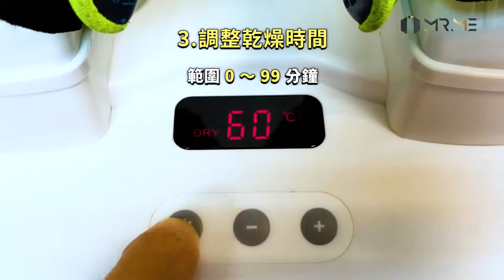冬天鞋子又潮濕發霉了，怎麼辦？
【自動烘鞋除菌機】冬天鞋子又發霉了
真正臭氧殺菌｜時間溫度調整｜鞋控必備
內建「自動感應」烘乾系統 goo.gl/AEhTN9
台灣海島氣候，雨後鞋內異味無法消散…超崩潰
除菌✖烘鞋！雙效舒適🙌遠離鞋濕腳臭窘境

．唯一臭氧輸出量穩定，安全除菌！
．亞洲首發開賣，歐盟多樣認證
．鞋襪、帽子、手套皆可使用！
．自調溫度、定時自動關機
．吸氣&排水孔
．預防香港腳、濕疹和過敏

另贈安全帽架！去除帽中髮味，給你潔淨感受
不怕潮濕「霉」煩惱 goo.gl/AEhTN9